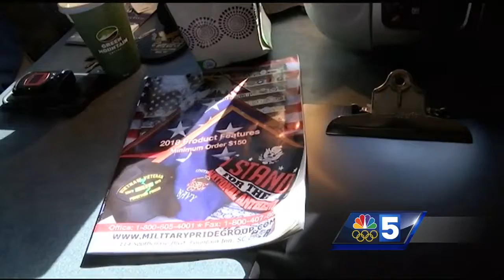Mobile Vet Center stops at Vermont Colleges